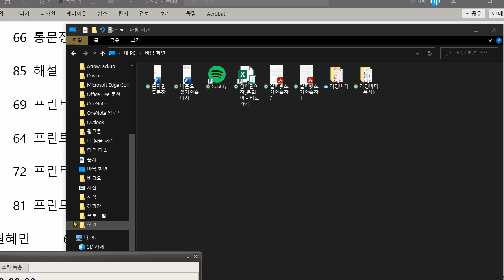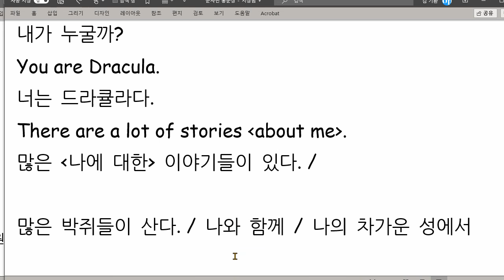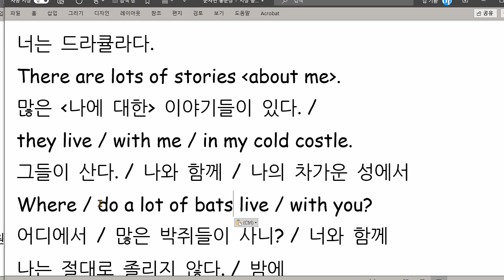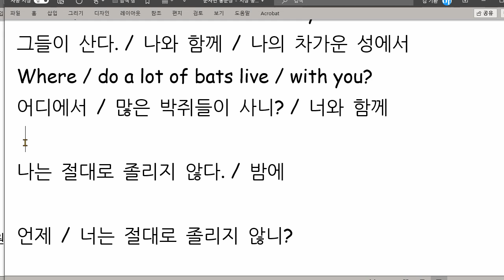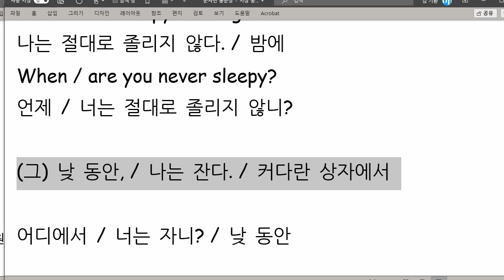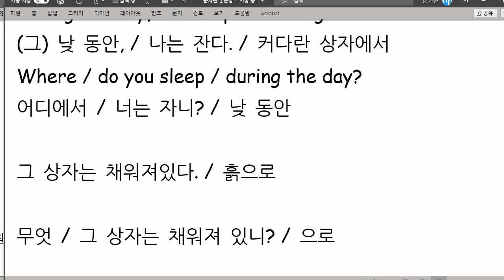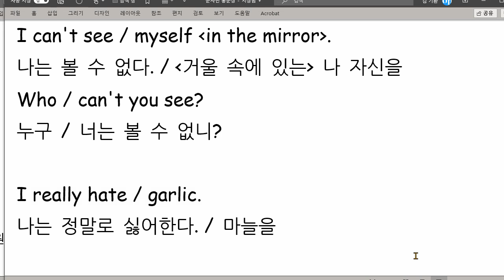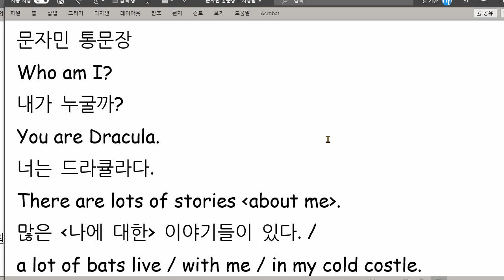문자민 2021 06 30 통문장 성취도 80